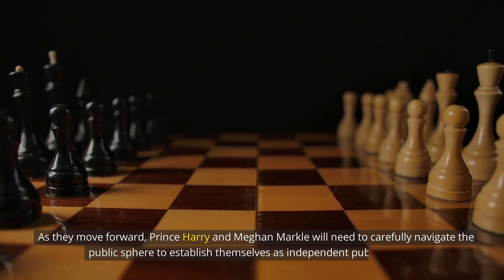CAUGHT RED-HANDED! New evidence PROVES Meghan's Blog Is Nothing But A Mode To Take Revenge With Kate